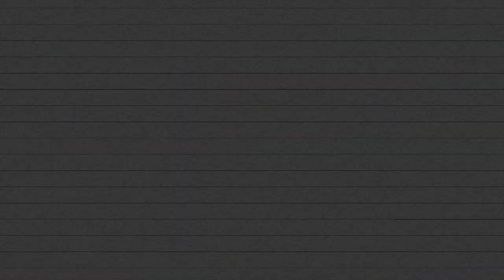HOW FRIENDLY IS THE FORTNITE COMMUNITY? (Gone Wrong)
My PSN: Gamingcanvic

Make sure to buy some crazy Hoodies for ur babes!!

Say hi if you see me in Town